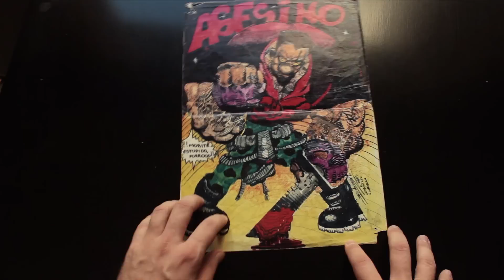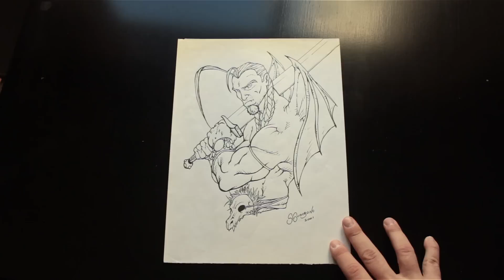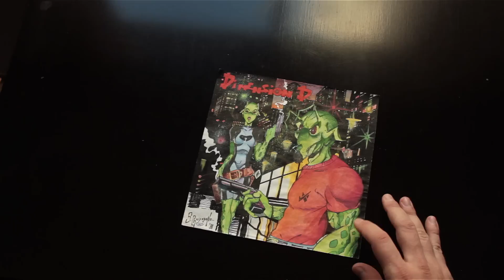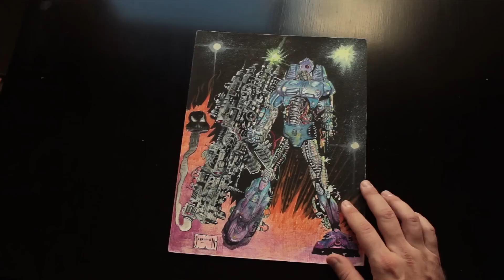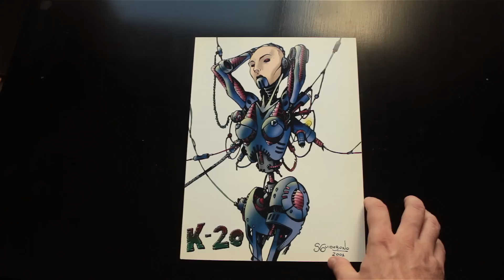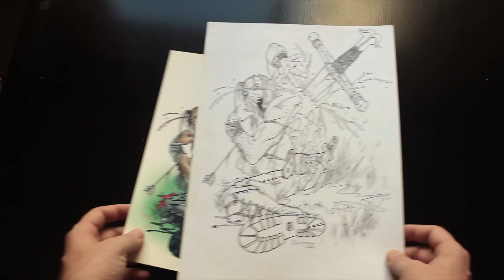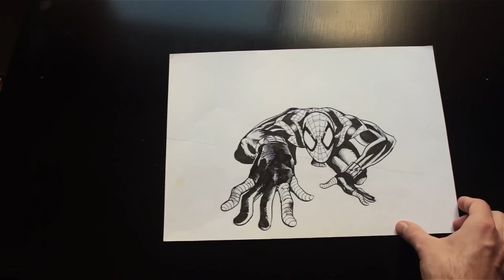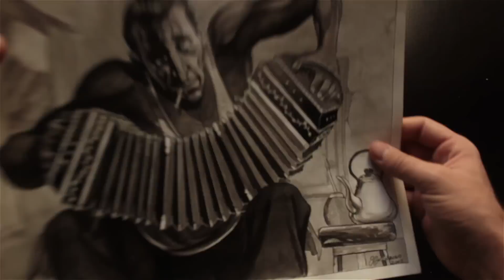Desempolvando dibujos viejos - Sketchbook Tour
En este video les muestro varios dibujos viejos que saqué del cajón de los recuerdos.

Saludos!!
Seba Guidobono